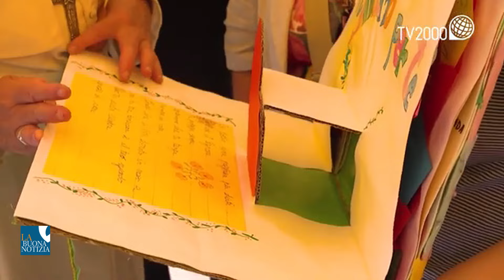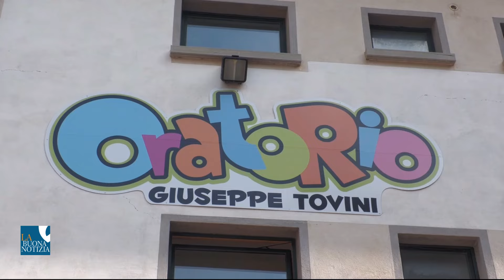21Lug24 | La Buona Notizia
In questa puntata de "La buona notizia" abbiamo incontrato padre Domenico Fidanza, responsabile del servizio diocesano per le persone con disabilità.

Con i nostri servizi abbiamo raccolto la testimonianza di Christian Di Domenico che, a partire dal suo incontro personale con padre Pino Puglisi, ha realizzato uno spettacolo teatrale sulla figura del sacerdote ucciso dalla mafia.
Continua il nostro viaggio nei grest degli oratori bresciani: siamo stati ad Angolo Terme.

Il commento al Vangelo della XVI Domenica del tempo ordinario è a cura di don Giovanni Palamini, vicario episcopale per la vita consacrata.